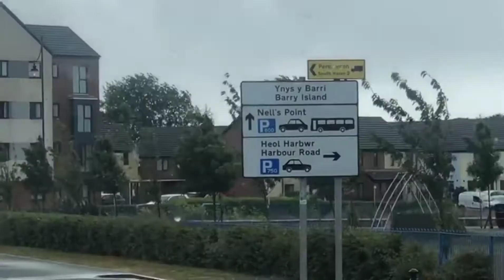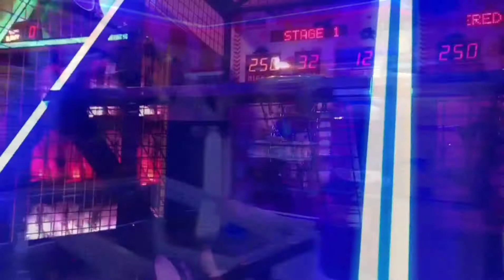MMI Beach Trip To Barry Island🏖️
On Sunday 31st July 2022 MMI visited Barry Island 🏝️🏝️🏝️

We had a wonderful day with our beautiful MMI family. Thank you to everyone for coming and spending the day with us. Beautiful memories were made and we can't wait for the next one.

We missed those that couldn't attend!!